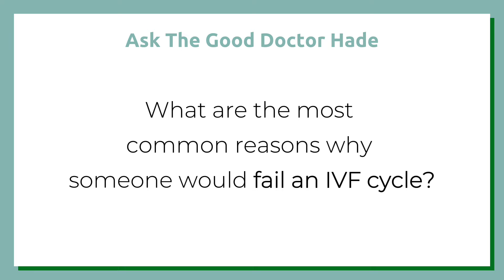Why Does IVF Fail with Good Embryos?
Why Does IVF Fail with Good Embryos? - Dr. Jesse Hade at Generation Next Fertility
0:00 Welcome!
0:07 Common reasons why an IVF cycle can fail
1:19 Why does embryo implantation fail?
3:01 Chances of IVF success

Welcome to Generation Next Fertility! Here, Dr. Jesse Hade, board-certified reproductive endocrinologist and infertility specialist, discusses the reasons why IVF cycles can fail even when good embryos are used. Understanding the factors behind failed implantation and knowing your next steps is crucial for anyone undergoing IVF.

Questions Answered:
-What are the most common reasons for IVF failure?
-How does age affect embryo quality?
-What uterine issues can impact embryo implantation?
-What role does sperm quality play in IVF success?
-How do genetic and immune factors influence IVF outcomes?
-What steps should you take if your IVF cycle fails?

Dr. Jesse Hade is a leading expert in fertility, serving as the Director of Third Party Reproduction at Generation Next Fertility. With over 20 years of private practice experience, Dr. Hade has mentored and trained many physicians and has a special interest in treating complex and often overlooked problems. He is currently pioneering a cutting-edge PRP Clinical Study focused on Ovarian Revitalization that is in Open Enrollment, which you can learn more about with this

Generation Next Fertility
Address: 115 East 57th St, Floor 11, New York, NY 10022